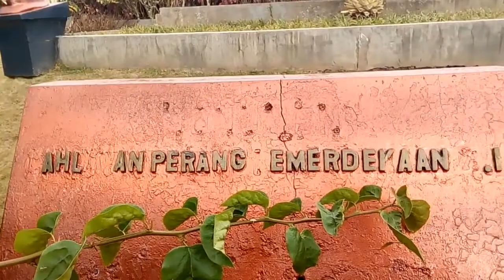Sejarah Patung Pahlawan Hamid Rusdi - Pernah Dipindah 3 Kali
Mayor Hamid Rusdi adalah pahlawan asli Malang. Dia terlibat dalam sejumlah perang merebut dan mempertahankan kemerdekaan Indonesia. Mayor Hamid Rusdi gugur saat perang Agresi Militer Belanda II